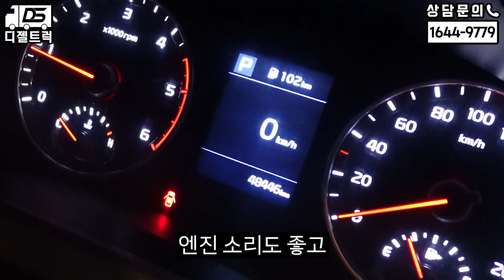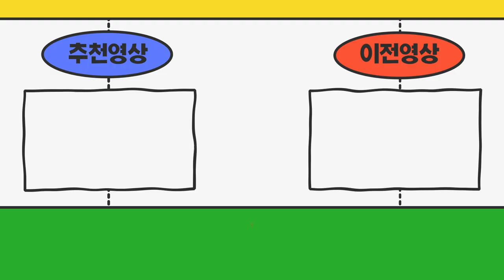전남여수시 1톤중고트럭+영업용넘버포함 계약완료 운송업시작!!